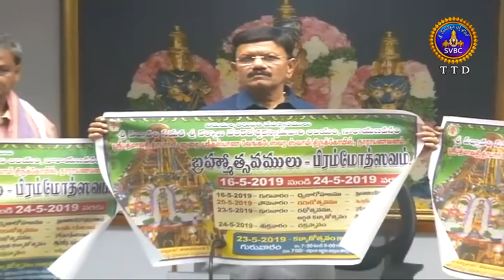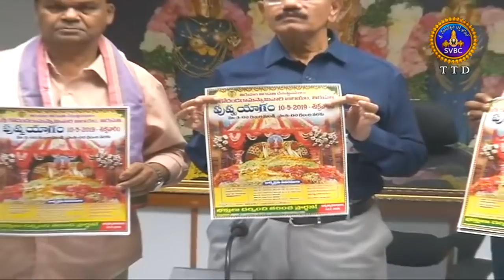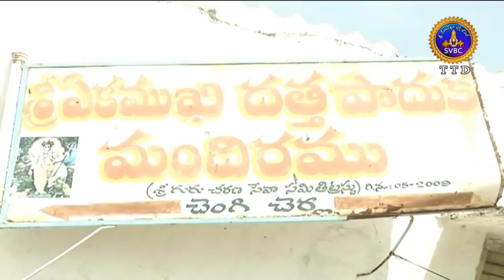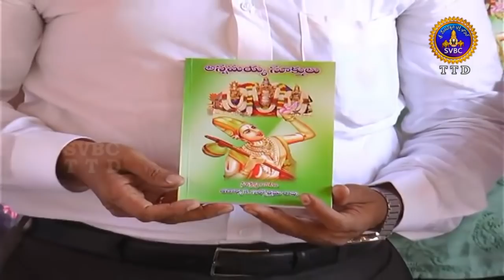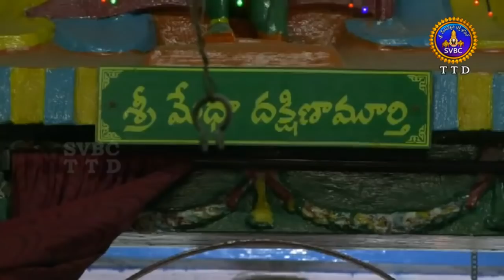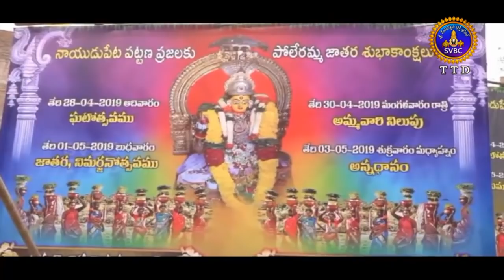ఆధ్యాత్మిక విశేషాలు | Aadhyatmika Viseshalu |10 Pm | 02-05-19 | SVBC TTD